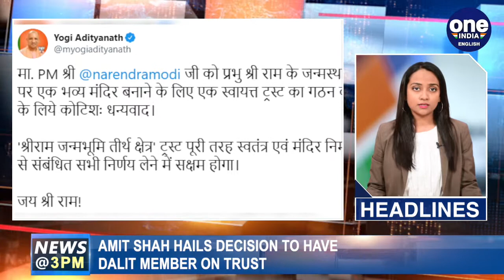Rajinikanth backs CAA, says no threat to Muslims due to the law | OneIndia News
Rajinikanth backs CAA and NPR, PM Modi announces Ram Temple construction trust, Owaisi questions timing of Temple Trust announcement, Amit Shah welcomes decision to include Dait member on Ram temple trust, Which party does Shaheen Bagh shooter belong to?, Kejriwal will let voters decide if he is a 'terrorist' and more news